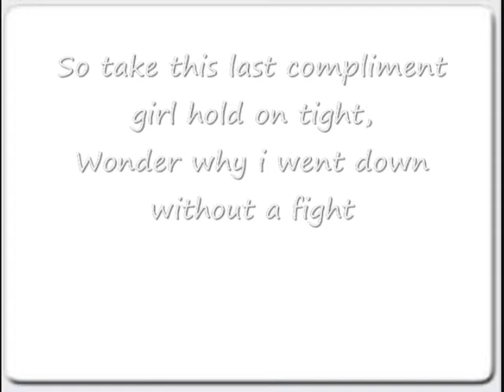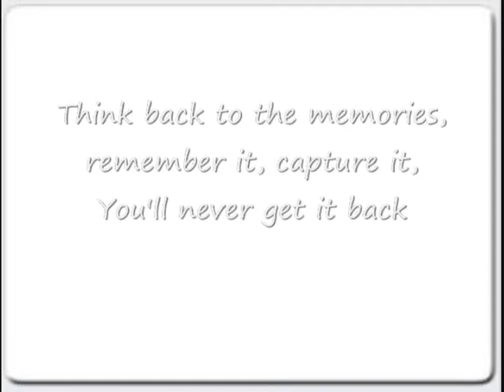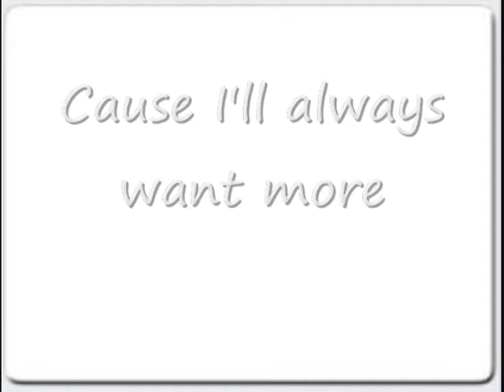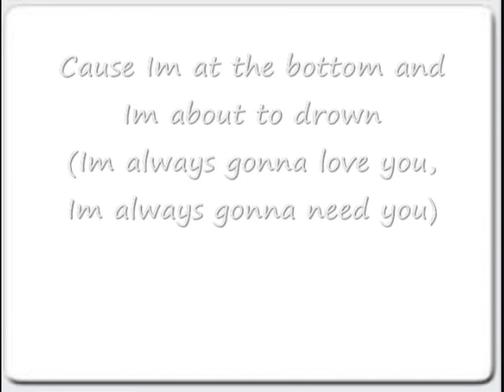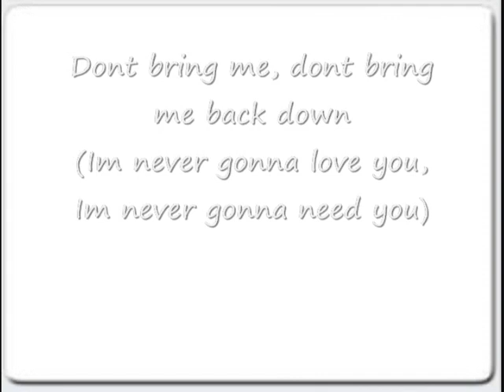Princeton - My Getaway(Acoustic)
Acoustic version of face unafraids "My Getaway"